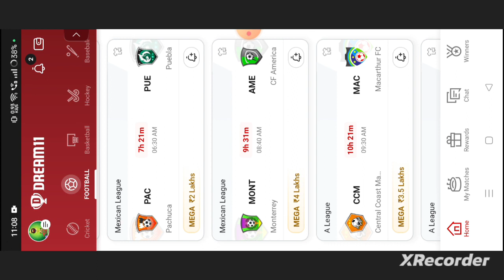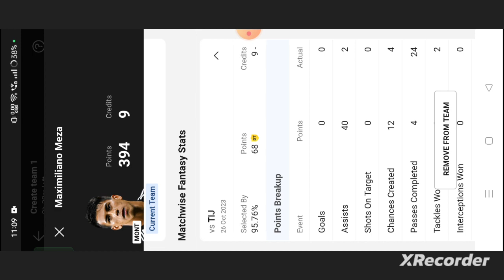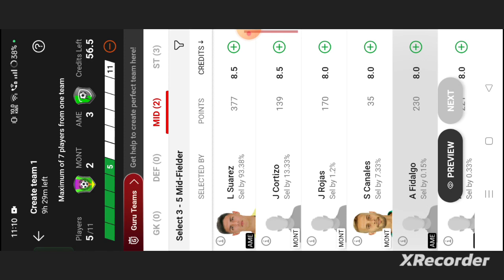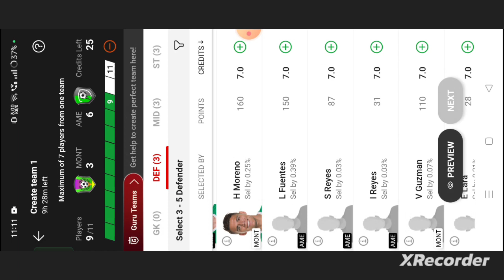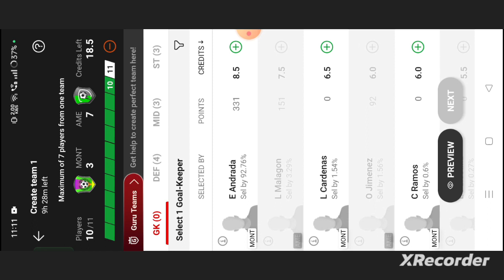MONT vs AME Football dream11 team prediction win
own risk"

1. This analysis  is based on my

2.Dream11 takes great care to comply with all central and state legislation in India to ensure that  users are fully protected. Every contest on platform is carefully designed to comply with applicable statutes and regulations in India.

Thanks